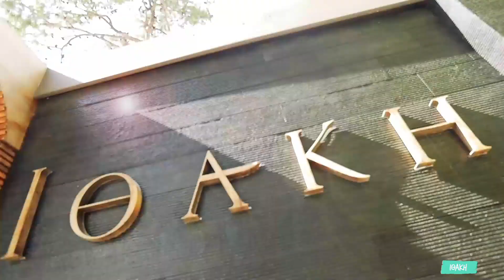Food tour: Ithaki restaurant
Η περιήγηση της Σαμάνθας Αποστολοπούλου και του Χρήστου Κάβουρα στα εστιατόρια της Αθήνας συνεχίζεται στην Αθηναϊκή Ριβιέρα και το εστιατόριο «Ιθάκη» όπου δοκιμάζουν τα πιάτα και μαθαίνουν μυστικά της επιτυχίας από την μάνατζέρ του, Μανίνα Καραμανλή.